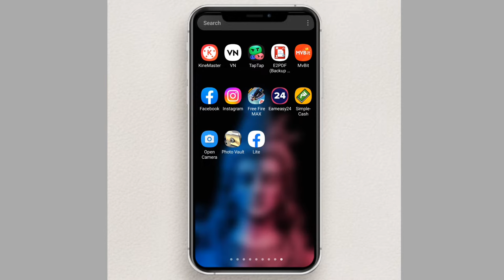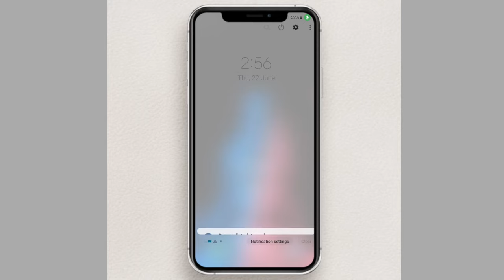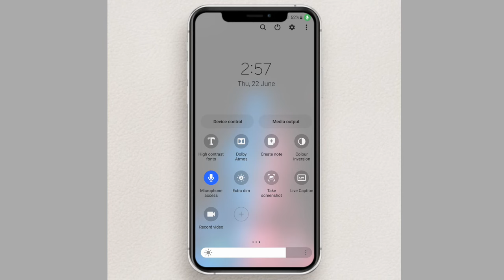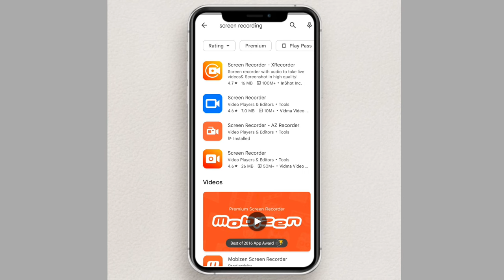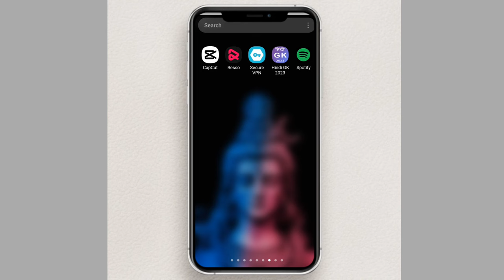Mobile me screen recording ka option kaise laye|mobile me screen recording ka option nhi aa raha hai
1. screen recording seting
14. Mobile me screen recording ka option kaha hai